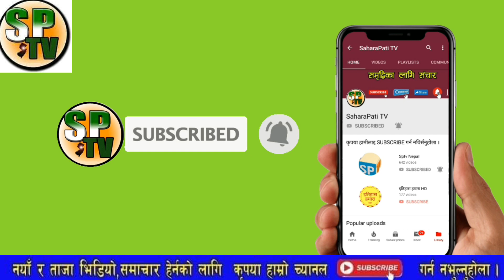hot news @paulshah262 पल शाहलाइ बचाउन समिक्षाको यस्तो बयान, एकाएक फेरियो बयान पलले जबरजस्ती गरेकै हैन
1 Saharapati tv News
• 2 Nepali Samachar Live News
• 3 Nepali Live News Toady
• 4 Aajako News Live
• 5 Aajako News Nepal
• 6 Aajako Tattato Khabar
• 7 Toady Live News In Nepali
• 8 Nepali Live Taja Khabar 2020
• 9 Today Live Samachar 201111
• 10 नेपाली ताजा खबर आजको
• 11. Nepal update